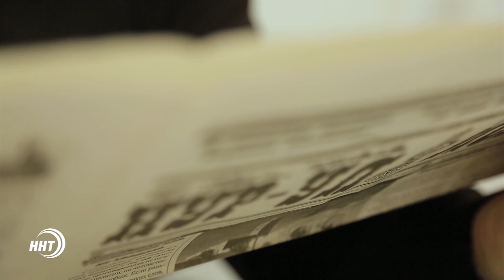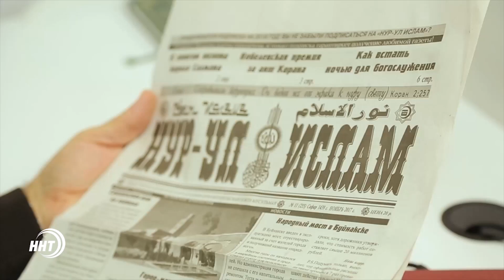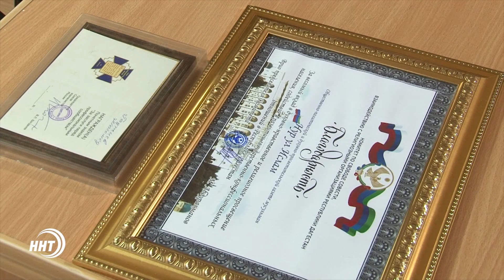20 лет газете Нур-Ул Ислам